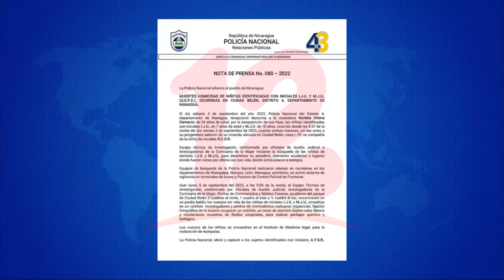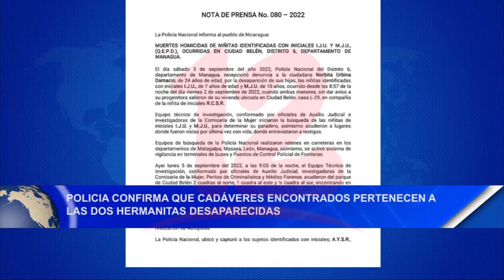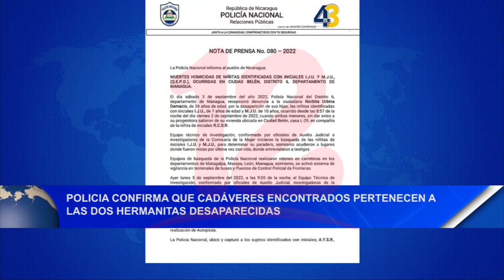Policía confirma que cadáveres encontrados pertenecen a las dos hermanitas desaparecidas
Noticias12Nicaragua Policía confirma que los cuerpos encontrados pertenecen a los dos hermanitas que habían sido reportadas como desaparecidas el pasado viernes 02 de septiembre.